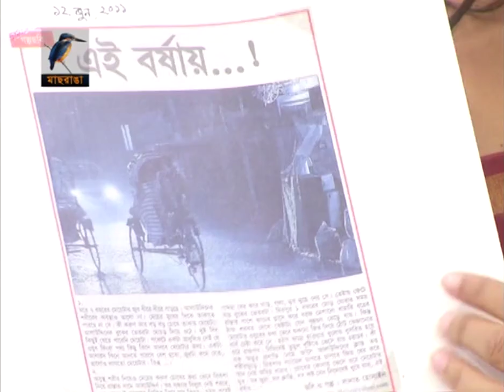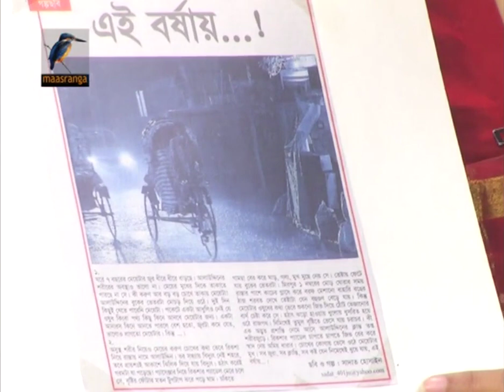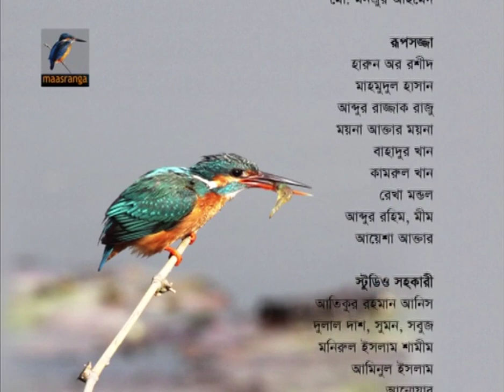Sadat Hossain Interview at Maasranga Television Part 2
Sadat Hossain, A young Bangladeshi writer, photographer and film maker. He has won Ten Outstanding Young Persons of Bangladesh Award in 2013 by Junior Chamber International for his writing, photography and short film "BODH'.
This interview is all about his growing up and dream to go ahead...
Three of his books have been published and made huge impulse to the readers.